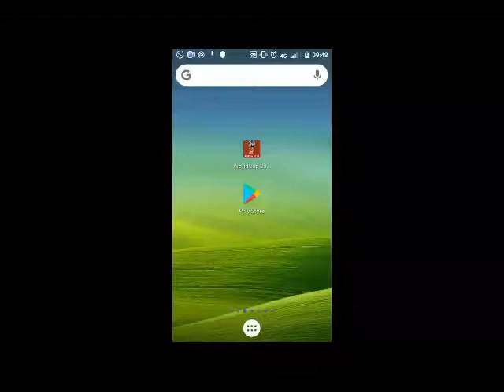WORLDCUP 2018 FOOT BALL APPLICATION .MATCHES.APPLICATION COUPE DU MONDE 2018P